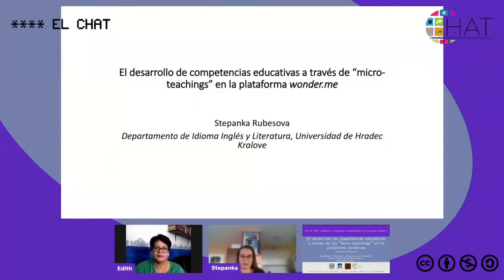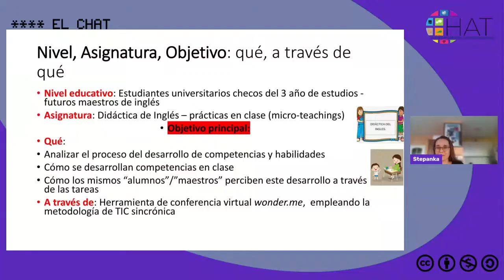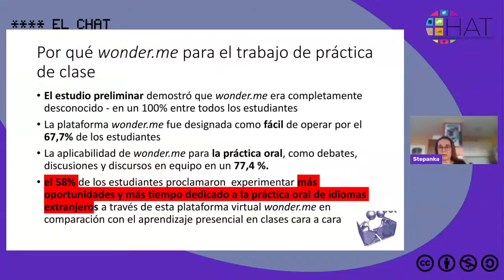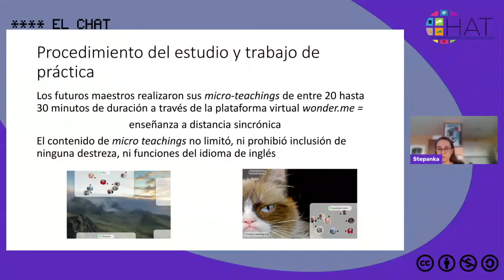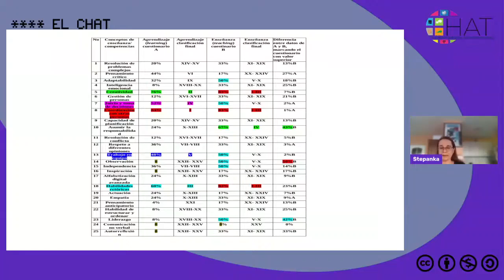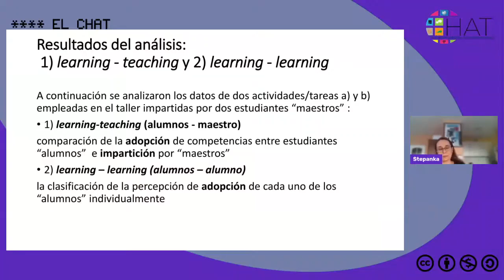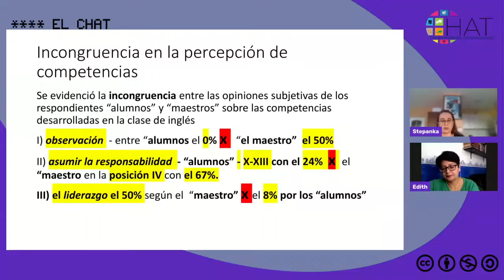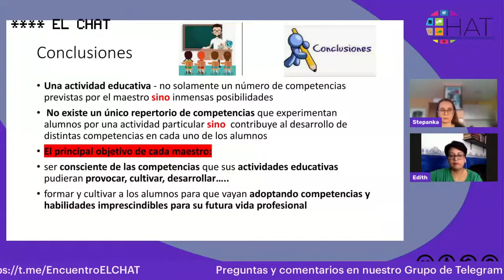El desarrollo de competencias educativas a través de los “micro-teachings” en la plataformawonder.me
23 de junio del 2022 12:30hrs

Presenta: Stepanka Rubesova
Institución: Department of English Language and Literature, Universidad de Hradec Kralove
País: República Checa
Modera: Judith Rivera